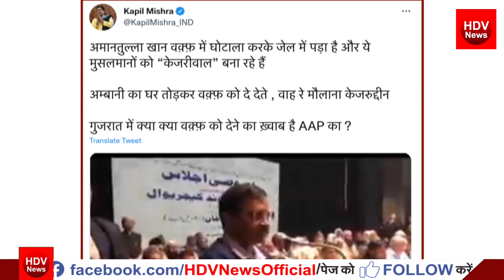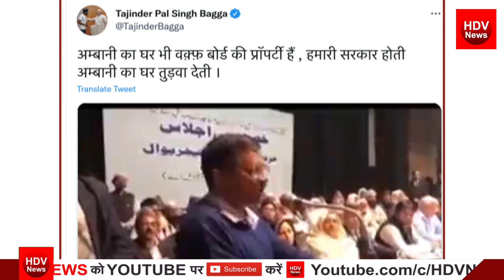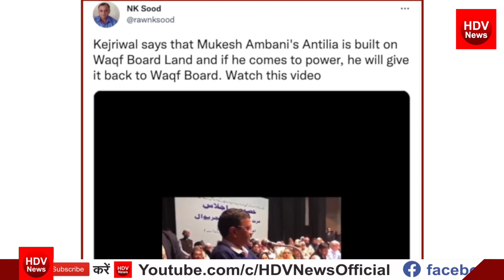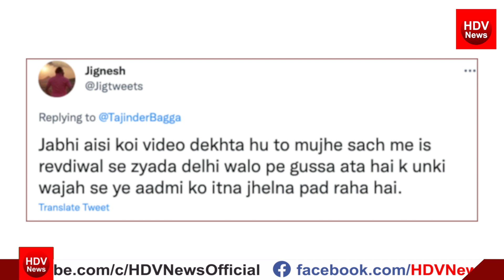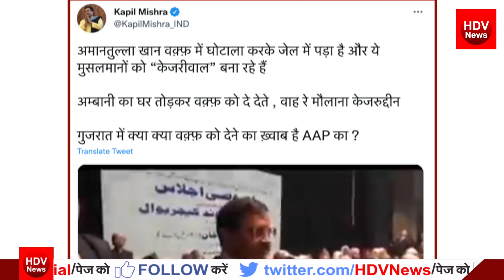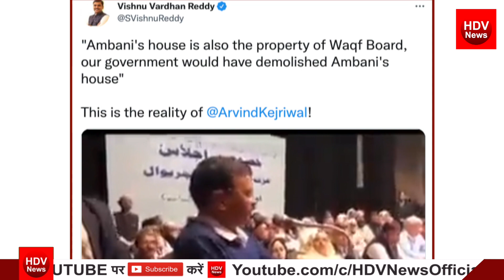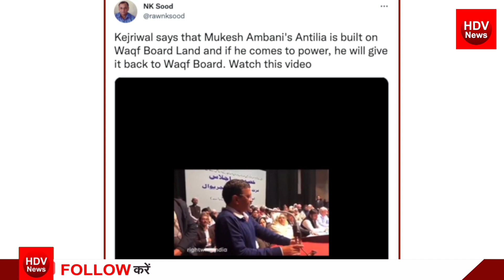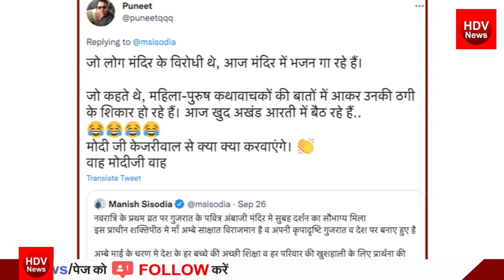वक्फ बोर्ड के साथ केजरीवाल Viral Video, बोले अंबानी का घर वक्फ बोर्ड को देंगे, एंटीलिया तुड़वा देते